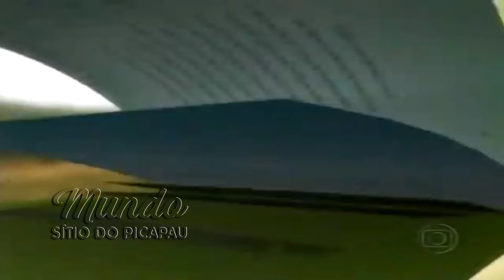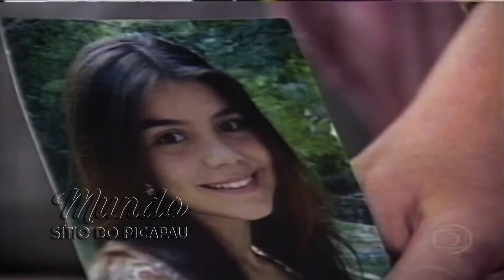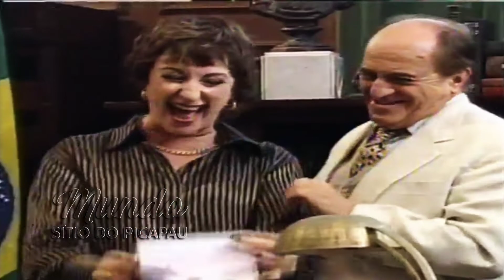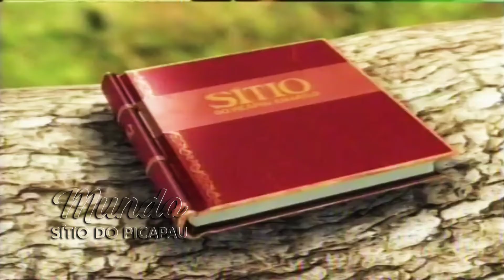Sítio do Picapau Amarelo | O Preço do Verdadeiro Amor - Capítulo 146 (2005) - Completo HD